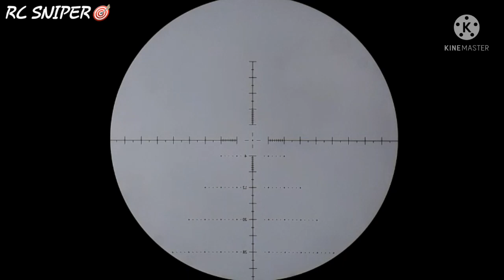CAÇADA DE MARRECA NO AÇUDE! DISPARO PERFEITO À LONGA DISTÂNCIA